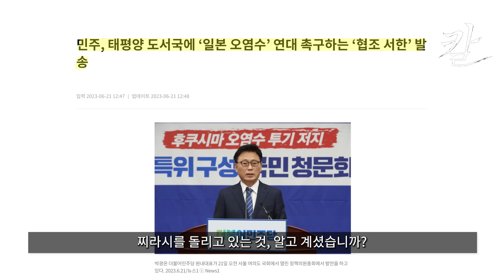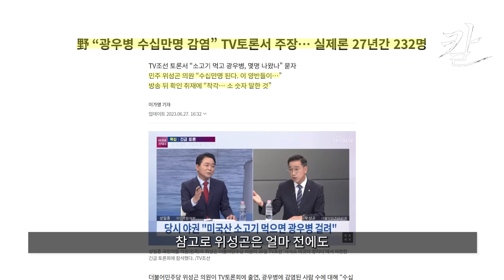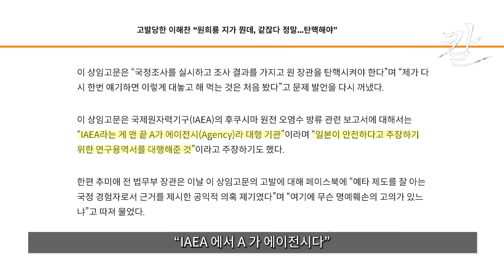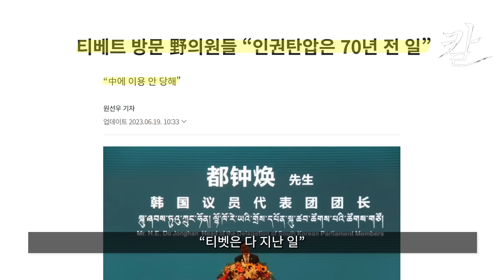민주당의 대환장 국제 망신 퍼레이드 모음